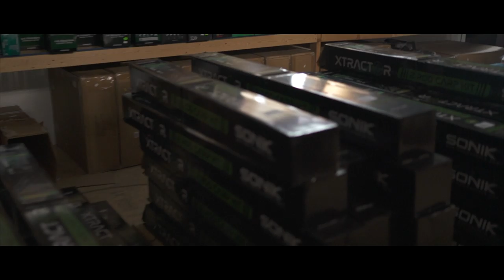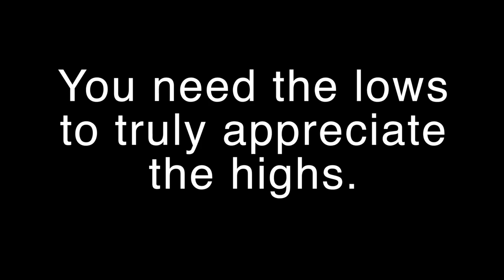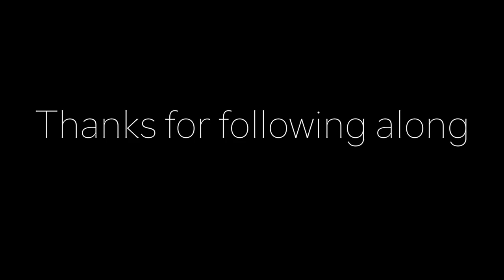Oklahoma Where The Buffalo Roam - A Day In The Life At Big Carp Tackle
Any one for a ROAD TRIP!!!

In this latest upload I pack the car, and make the drive down to meet up with the guys from Big Carp Tackle! While there, I put my time to good use and help out around the shop and get a really good look into just how the day to day life at Big Carp Tackle really is. we also squeeze in a short session, angling for some Buffalo! Sit back and join me on this latest upload - Oklahoma Where The Buffalo Roam / A Day In The Life At Big Carp Tackle.

Alternative link to the products I personally use.